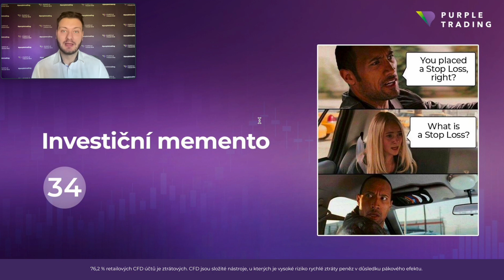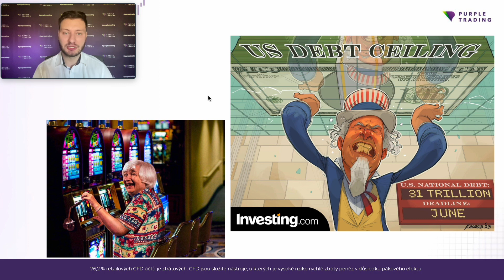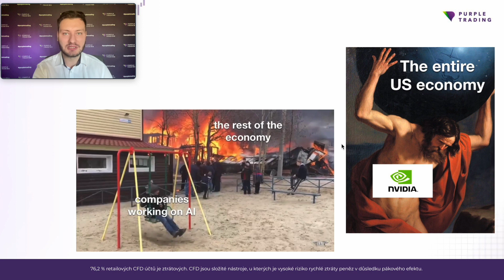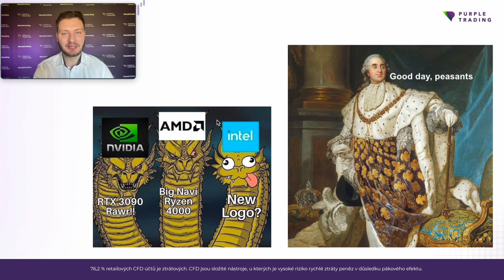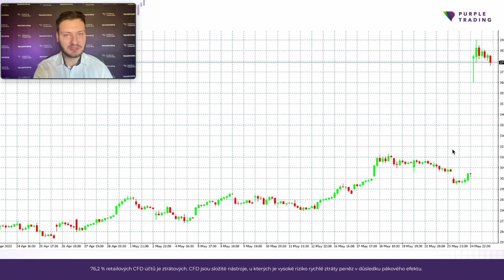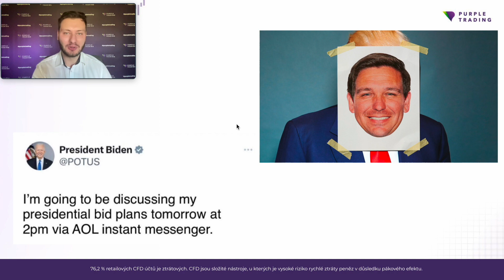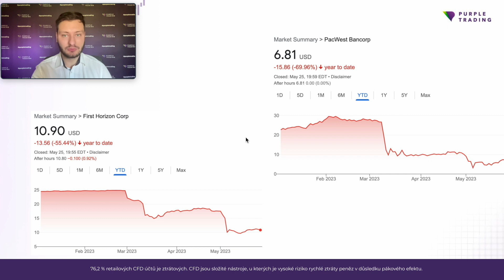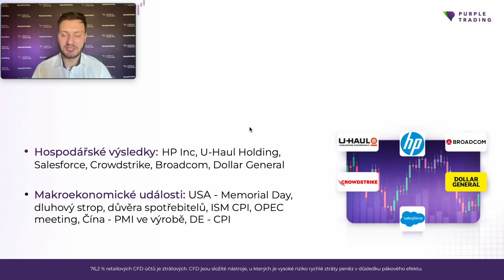Kdo je vítězem šílenství kolem umělé inteligence? | Investiční Memento #34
Další Investiční memento je zde! Podívejte se spolu s analytikem Purple Trading Petrem Lajskem odlehčenější formou na největší události z uplynulého týdne.

Úvod 0:00 - 0:16
Blíží se dohoda kolem dluhového stropu? 0:17 - 3:08
Výsledky a růst akcií Nvidia 3:09 - 6:32
Tato akcie odolává Jimu Cramerovi 6:33 - 7:15
Boj o prezidenta USA se přiostřuje 7:16 - 8:22
Čeká US banky další krach? 8:23 - 9:30
Další kandidát na nejhorší investici? 9:31 - 11:03
Výhled na další týden 11:04 - 11:50
Upozornění 11:51 - 11:59

Začněte obchodovat u Purple Trading:

🟣 Živá trading room každé pondělí a středu

76,2 % retailových CFD účtů je ztrátových.